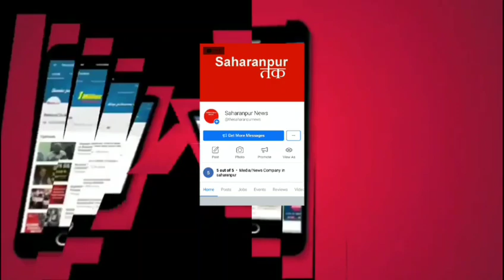भूकम्प से तबाह हुआ तुर्की,रुला देने वाली तस्वीरे आ रही सामने। 12 फरवरी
में @mohd shokeen सहारनपुर न्यूज में आपका स्वागत  करता हूं। हम इस चैनल पर आपको सहारनपुर जनपद की ताजा खबरों से अवगत कराएंगे।
MORE NEWS SAHARANPUR:-                        सहारनपुर न्यूज़ विभिन्न सोशल मीडिया प्लेटफॉर्म पर जिला सहारनपुर का प्रमुख मीडिया संगठन है। हम तथ्यों और प्रामाणिक स्रोतों के साथ समाचार की जानकारी प्रदान कर रहे हैं।

हमें फेसबुक पर फॉलो करें aharanpurnews
हमे इंस्टाकग्राम पर फॉलो करें